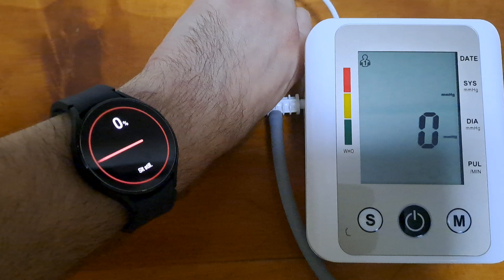Samsung Watch 4 to measure blood pressure. Watch out!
I put devices on different arms.
The watch 4 isn't accurate at all when measuring blood pressure.